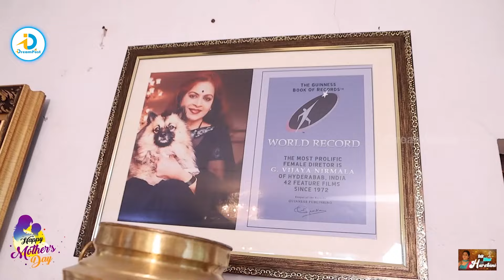అమ్మ పై ఉన్న ప్రేమని ఎలా చాటుకున్నాడో | Actor Naresh About His Mother Vijaya Nirmala | iDream Post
Watch Video For - అమ్మ పై ఉన్న ప్రేమని ఎలా చాటుకున్నాడో | Actor Naresh About His Mother Vijaya Nirmala | iDream Post

Welcome to iDreamPost, part of the iDream Media Network! 🎥✨ Explore AP Politics, Telugu Movies, Cricket, IPL 2024, and the latest in tech updates, all in Telugu. From in-depth political analyses to untold stories, we've got it all. 🚀🔗